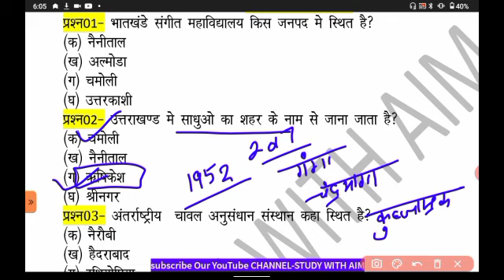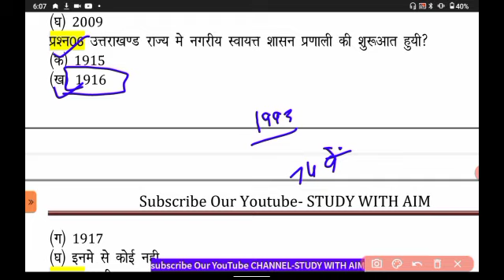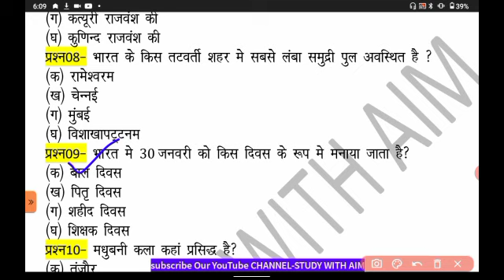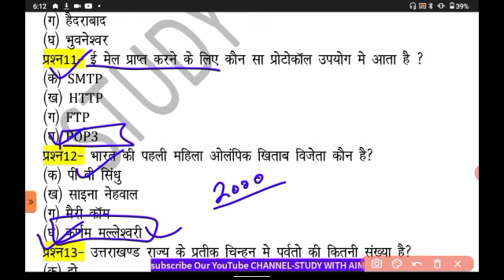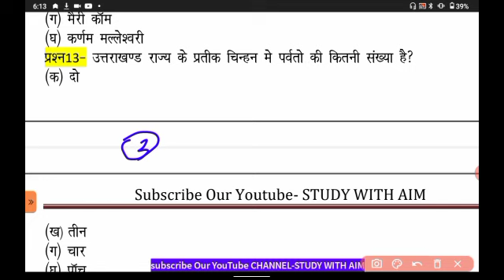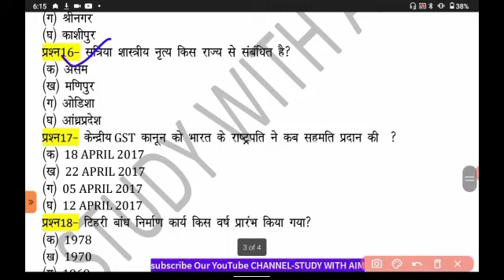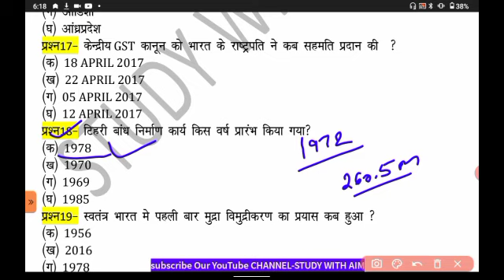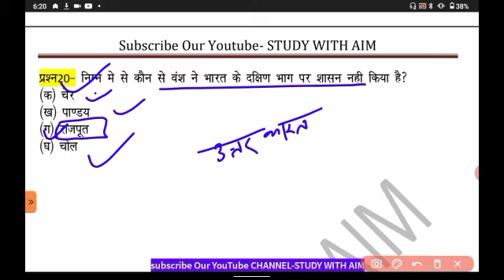Uttarakhand Forest Guard Practice Set 2023 || Forest Guard Practice Serious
📌और अधिक वीडियोस के लिए चैनल की STUDY WITHM AIM पर जाएं !uttarakhand gk | 5000 uk gk mcqs | उत्तराखंड gk
Uttarakhand Gk | 500 MCQS 1500 से ज्यादा 💟 Uttrakhand police /Patwari Exam | Ukpsc ukpsc ukssscउत्तराखंड का संपूर्ण_भूगोल | Uttarakhand_Geography_Marathon |महा मैराथन
उत्तराखंड:सामान्य परिचय Uttarakhand Gk Marathon Class|500 MCQS 1500 से ज्यादा||Uttrakhand police /Patwari Exam|Ukpsc
उत्तराखंड : भौगोलिक संरचना
उत्तराखंड राज्य का भौगोलिक विभाजन
उत्तराखंड की प्रमुख झीलें एवं ताल
उत्तराखंड में प्रमुख ग्लेशियर व हिमनद
उत्तराखंड में स्थित प्रमुख जलप्रपात
उत्तराखंड में स्थित कुंड
उत्तराखण्ड राज्य के प्रमुख दर्रे
उत्तराखंड की जलवायु
प्राकृतिक आपदाएं
Uttarakgand forest guard practice set
Uttatakhand gk Forest Guard
uttarakhand patwari lekhpal video
ukpsc model paper
uttarakhand forest Guard mock test

Complete Uttarakhand Gk Revision | Pariksha Vani | BS Negi Notes | Mission Ukpsc Exam
uttarakhand ka bhugol in hindi
uttarakhand ka bhugol in hindi pdf
uttarakhand geographical area
uttarakhand geographical features
uttarakhand physical features
uttarakhand geography book
uttarakhand geography book pdf in hindi
uttarakhand geographical division
uttarakhand geographical details
uttarakhand geographical features
uttarakhand physical features
geographical distribution of uttarakhand
uttarakhand geographical features
uttarakhand geography in hindi
uttarakhand geography in hindi pdf
uttarakhand geography notes in hindi
uttarakhand geography quiz in hindi
geographical features of uttarakhand
uttarakhand geography in english
uttarakhand geographical map pdf
uttarakhand geographical features
uttarakhand physical features
uttarakhand important facts
geography of uttarakhand
geography of uttarakhand pdf
उत्तराखण्ड_पुलिस​ _भर्ती
uttrakahndoneliner​studywithaim
geography of uttarakhand in hindi
geography of uttarakhand book
geography of uttarakhand in hindi pdf
uttarakhand geography questions
uttarakhand geography questions in hindi
uttarakhand geographical featuresstudywithaim
uttarakhand physical features